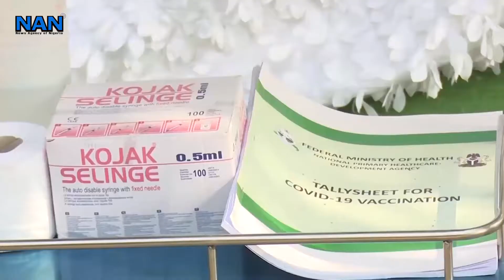Why every eligible Nigerian should take COVID-19 vaccine - FCTA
The Federal Capital Terriory Administration (FCTA) Health and Human Services Secretariat advises every eligible Nigerian to take the COVID-19 vaccine to curtail further spread of the virus in the country.